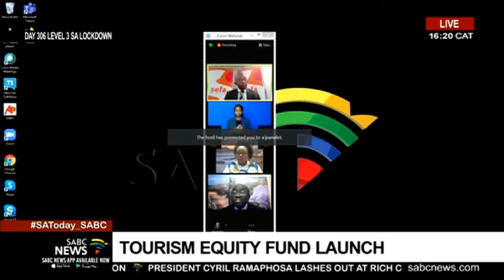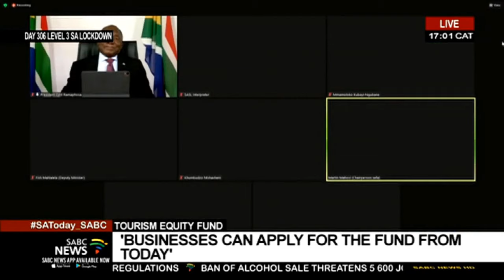Official launch of the Tourism Equity Fund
The Department of Tourism, led by Minister Mmamoloko Kubayi-Ngubane is officially launching the Tourism Equity Fund at a virtual event, and President Ramaphosa delivers a keynote address.